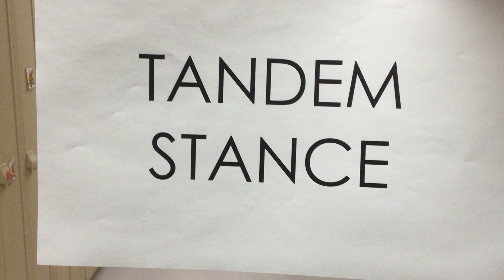Tandem Standing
Tandem standing heel to toe on a balance beam
this can also be performed on a taped or chalked line